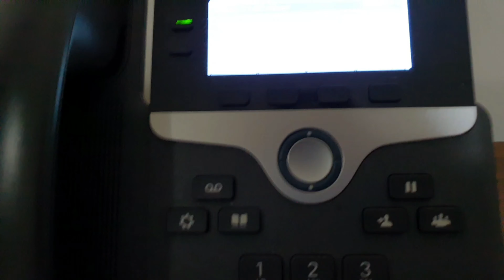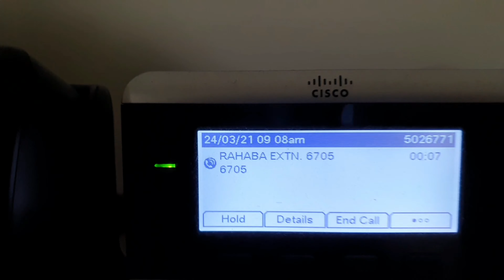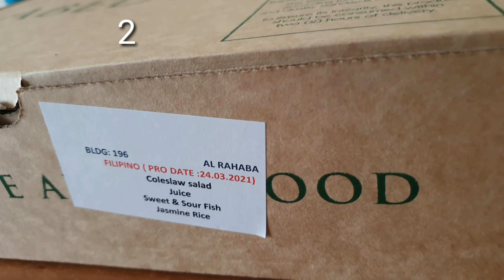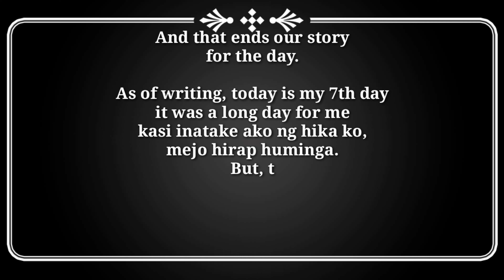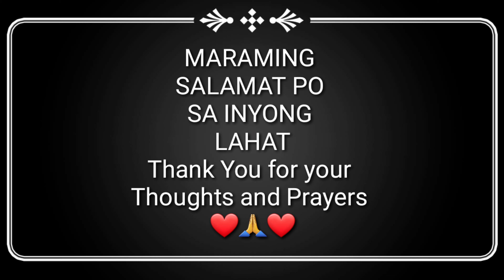A Day in Dubai Quarantine Facility | Kabs Bagling